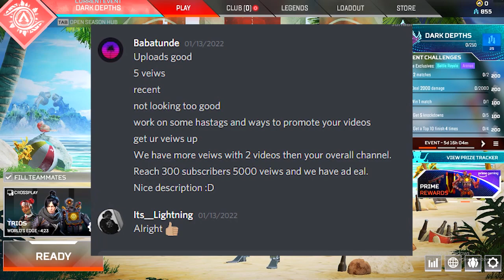I Have a Proposition!!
Team Discord!!

Thank yall for all the support through out the times. Im great thankful all of yall.